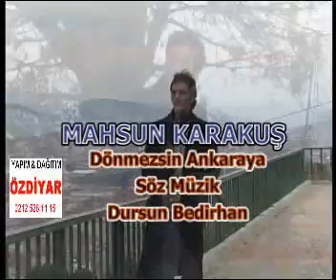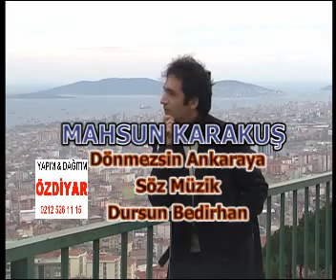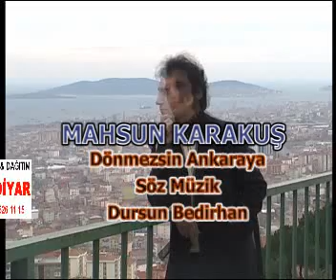MAHSUN KARAKUŞ DÖNMEZSİN ANKARAYA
aşk vatan türkiye video klıp şa... (more)
Added: March 11, 2008
dursun bedirhan aşk vatan türkiye video klıp şarkı türkü manken paris alternative pop r&b rap religious blues classical country electronic folk hip-hop indie jazz rock soul unsigned world music train airplane auto boat motorcycle motor sport series short film sketch spoof stand-up video blog animation blooper improv pranks parody computer science economics engineering athletics communications business health humanities language math media medicine performing arts physical science social science visual arts advertising commercials entertainment news trailer video game tv web series documentary experimental filmmaker reel interview anime art manga tutorial beauty dance drink finance fitness fashion food gardening arts crafts home sports technology commentary analysis gotcha! grassroots outreach political commercial federal government local government nonprofit public service announcements regional government state government advice community dating personals random wisdom aquatic bird cat dog hamster insect rabbit reptile wildlife aviation space electronics diy environment gadget mechanics action american football baseball basketball combat sports extreme golf hockey martial arts soccer sports talk tennis track field water sport winter sports adventure cityscape cruise culture destination events landmark museum nature travel log